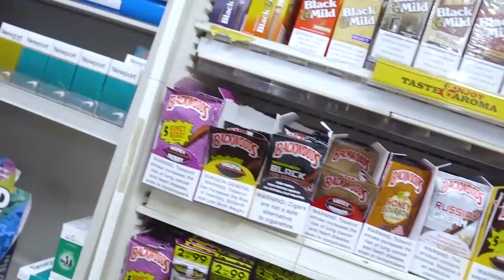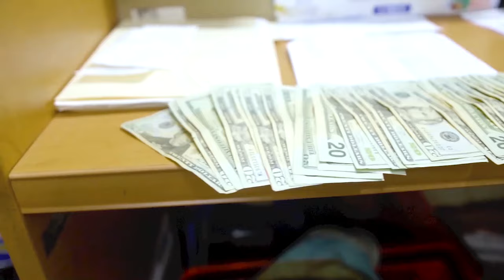Rico Cartel Hate it Or Love it Official Music Video (shot